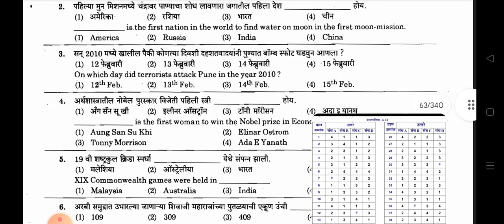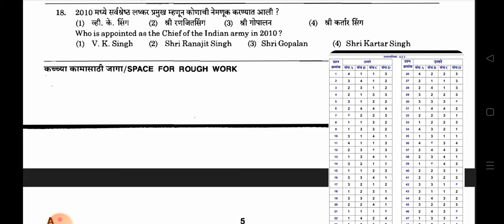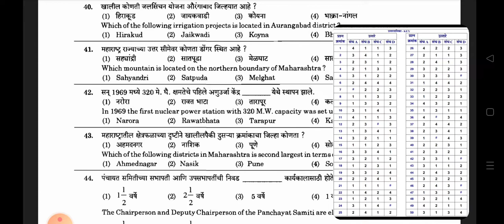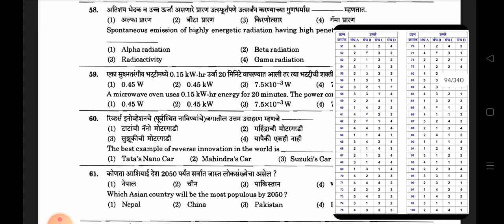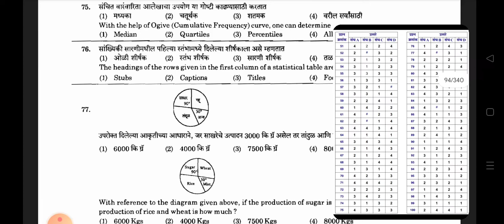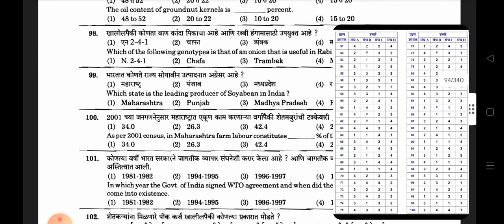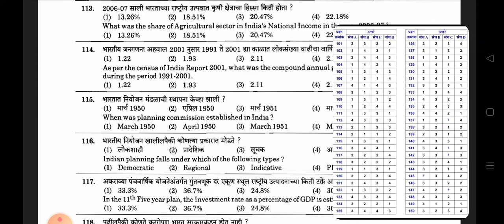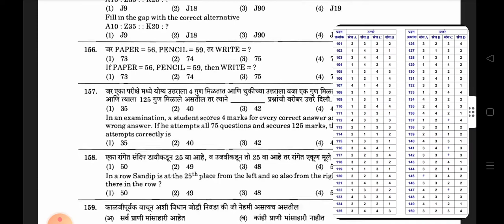MPSC PAPER PSI MAINS 2011